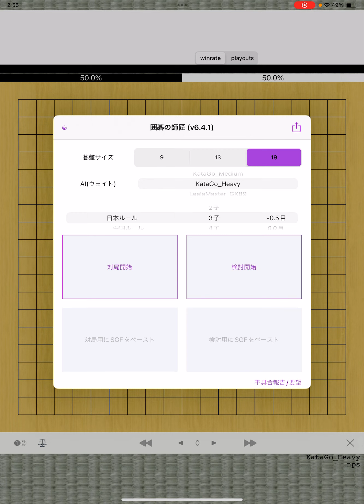【囲碁の師匠katago変則打ち込み碁】22 三子局【囲碁】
9子局スタートで

勝ったら置き石1つ減らす。

3連敗で置き石1つ増やす。

という変則打ち込み碁で

何子までいけるかやっていこうと思います。

今回は3子局です。